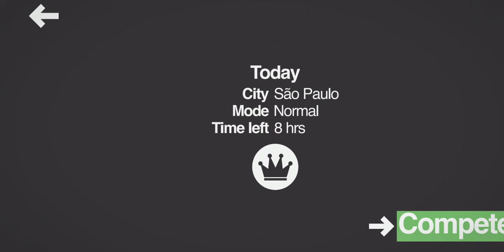[TOP 10%] Mini Metro Daily - Sao Paulo - Normal 05.03.2020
[TOP 10%] Mini Metro Daily - Sao Paulo - Normal 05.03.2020 Gameplay